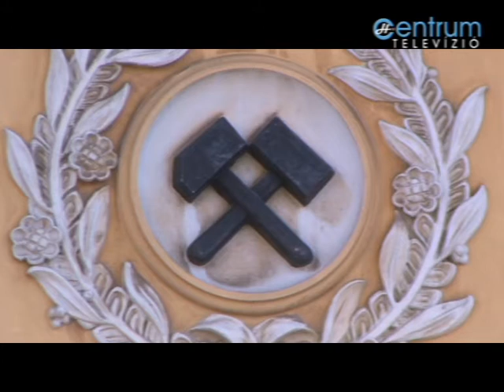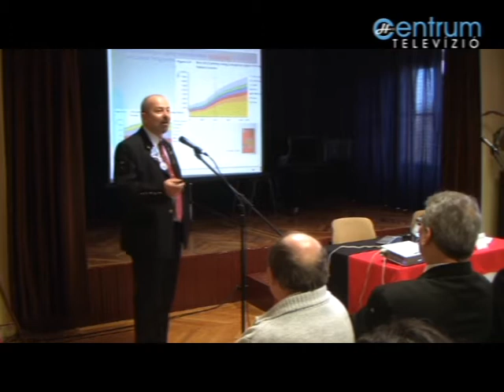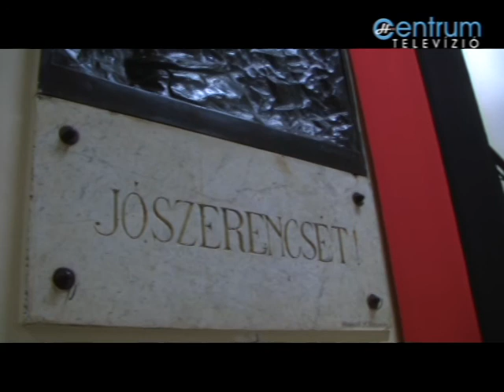119. éves a Jó Szerencsét köszöntés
Húsz éve minden áprilisban megrendezi a Bánya, Energia és Ipari Dolgozók Szakszervezete, valamint az Országos Magyar Bányászati és Kohászati Egyesület a Jó Szerencsét köszöntés elfogadásának évfordulóját. Az idei rendezvényt április 11-én délelőtt tartották a Művelődési Központban.